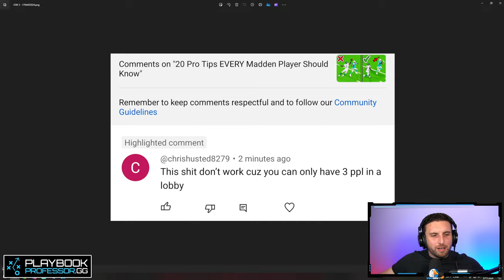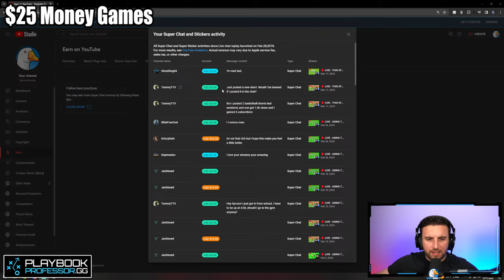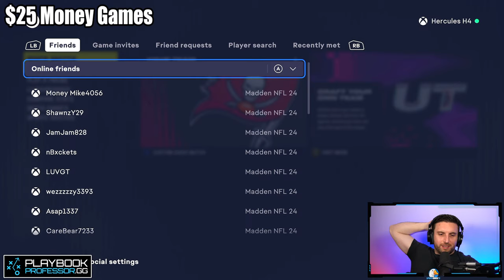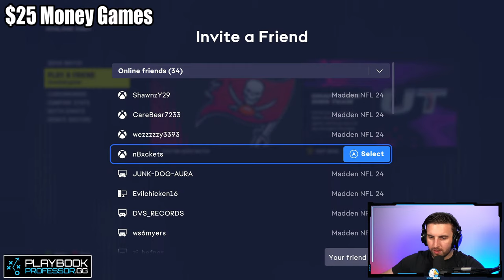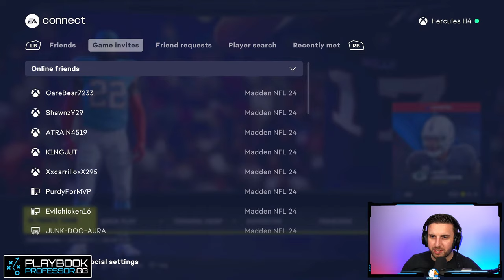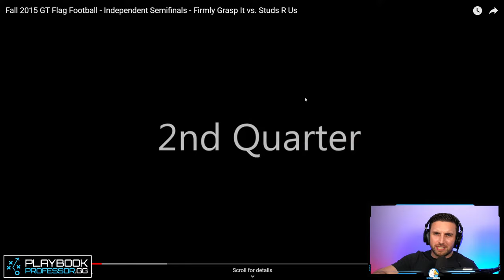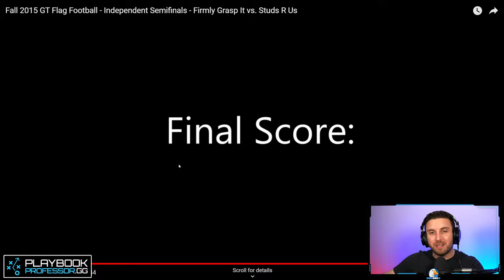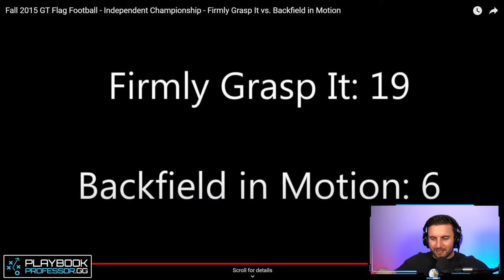🔴 LIVE - THIS OFFENSE IS BROKEN